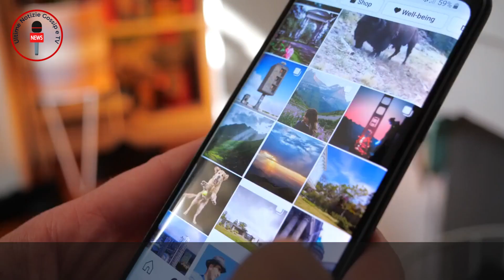X Factor 2023, Fedez vs Morgan, La Guerra è Iniziata Prima del Reality Show!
💥 Boom! La tensione sale in X Factor prima ancora dell'inizio! Morgan e Fedez, due giudici dallo spirito competitivo, sono già in modalità duello. In questo video, diamo un'occhiata alle fiamme che stanno già bruciando tra i due. 🔥

Inaspettatamente, dopo un'assenza di nove anni, l'enigmatico e talvolto controverso Morgan fa il suo ritorno a X Factor. Ma non tutti sono felici del suo ritorno, e a quanto pare, Fedez non è l'ultimo della lista. 🎤👀

Durante la presentazione di Love mi 2023, Fedez ha lanciato un dardo a Morgan, mettendo in discussione il suo professionismo e la sua puntualità. "Spero solo che sia professionale e che arrivi in orario", ha detto Fedez. 😲

Non uno da lasciarsi zittire, Morgan ha risposto sul suo profilo Instagram, sfidando Fedez a competere sulle competenze musicali piuttosto che sulla disciplina. Ha anche suggerito che Fedez potrebbe essere meno esperto di quanto pensiamo in termini di teoria musicale. Questo è un duello che si sta scaldando! 🎹🎶

In questo video, esploriamo la polemica, i commenti e le implicazioni di questo scontro. Perché Fedez ha fatto quella dichiarazione? Morgan riuscirà a dimostrare che è ancora il re di X Factor? E come questo influenzerà la dinamica della nuova edizione di X Factor? 🏆🎵

Non dimenticate di iscrivervi e di attivare le notifiche per rimanere aggiornati su questa controversia e su tutte le ultime notizie da X Factor. Condividete il video se vi è piaciuto e lasciate un commento con le vostre opinioni su questo duello tra giudici.